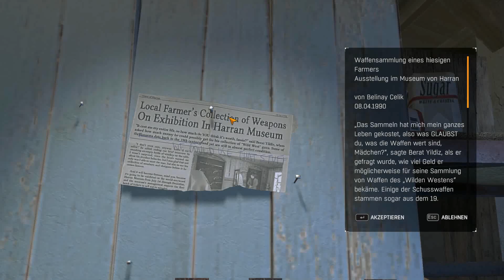Dying Light The Following Gameplay Deutsch #20 - Tolga und Fatin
TrolloLex - Let's Play Dying Light The Following - Dying Light The Following Gameplay - Dying Light The Following Walkthrough - Dying Light The Following Story